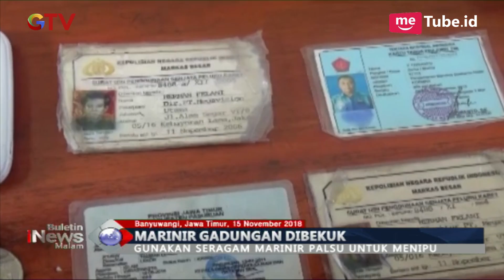Korban Penipuan Melapor, Marinir Gadungan di Banyuwangi Dibekuk Polisi - BIM 15/11